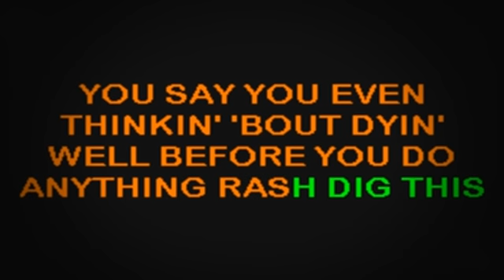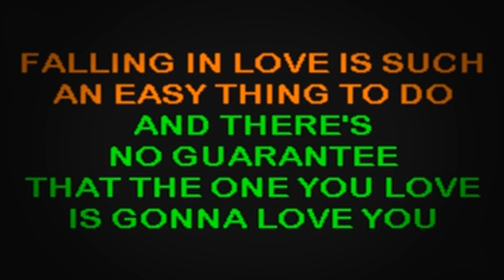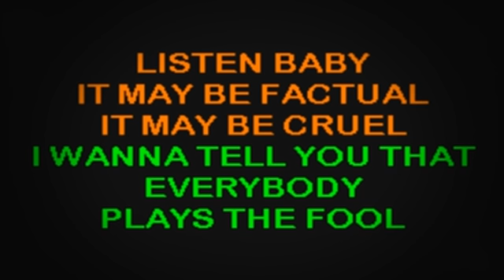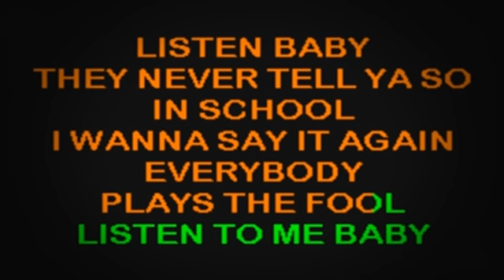SC2041 07 Main Ingredient, The Everybody Plays The Fool [karaoke]